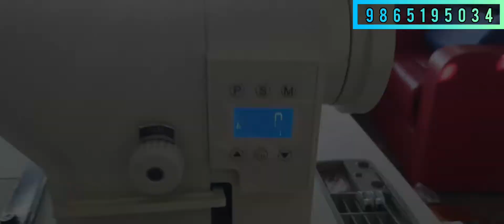LEATHER STICHING SEWING MACHINE|SINGER S0303|GRACE ENTERPRISES|INDUSTRIAL SEWING MACHINE|TIRUNELVELI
SINGER LEATHER STICHING SEWING MACHINES |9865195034|SEWING MACHINE SHOP IN TIRUNELVELI GRACE ENTERPRISES AUTHORIZED DEALER OF SINGER USHA 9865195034

MAPS

GRACE ENTERPRISES
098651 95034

GRACE ENTERPRISES SEWING MACHINES SHOP TIRUNELVELI